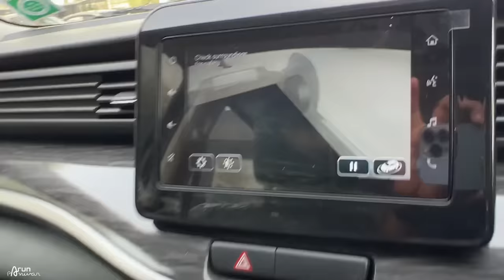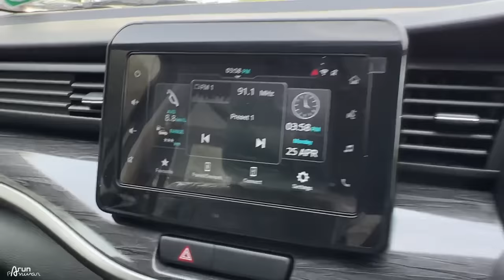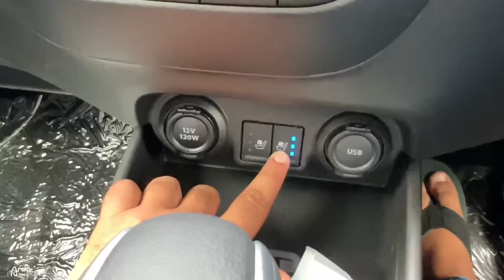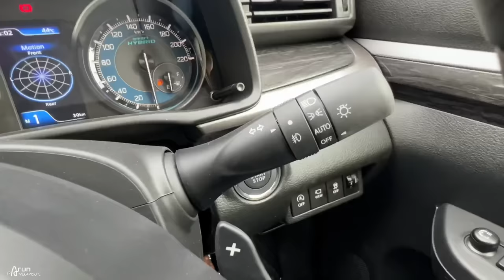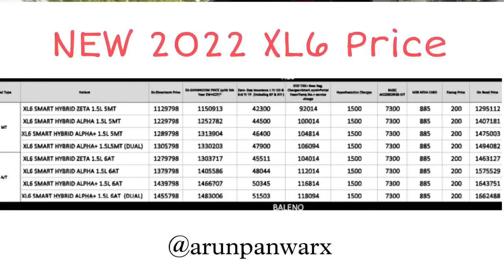New Maruti NEXA XL6 2022 || Premium 6 Seater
Watch in this video:
Maruti Suzuki XL6 is priced between Rs 11.29 to Rs 14.55 lakh (ex-showroom). Know all the features of top model "Alpha Plus" in this video. Hope you'll like it :)